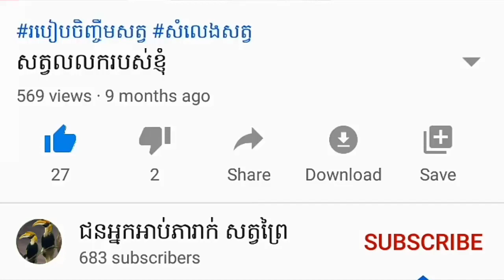កូនមាន់ក្រួច/នៅតូចៗ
សូមអគុណ
ចង់ទិញសត្វចិញ្ចឹម
អាចទំុនាកទុំនតារលេក
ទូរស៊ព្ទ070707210